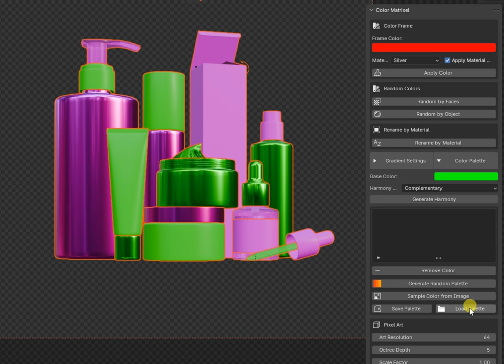ColorMatrixel - Color Palette Tutorial